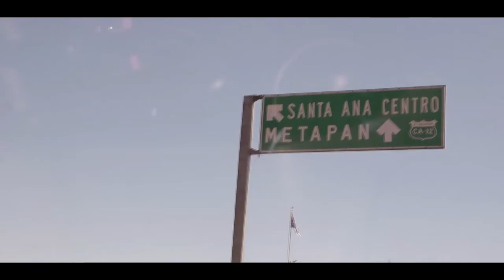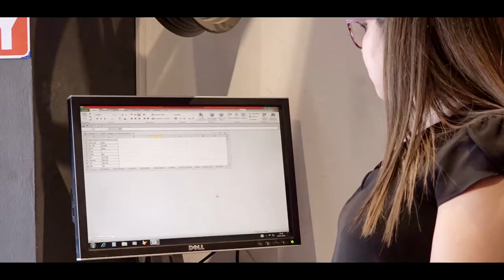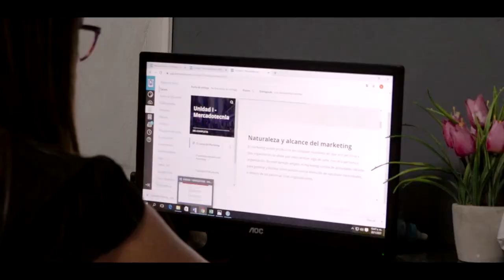Experiencias Virtuales - Jessica Orantes